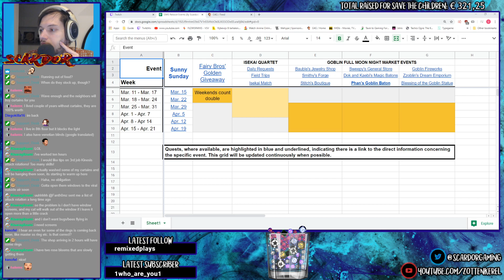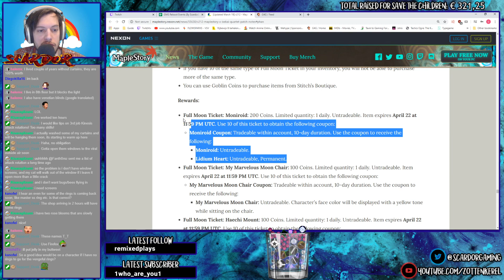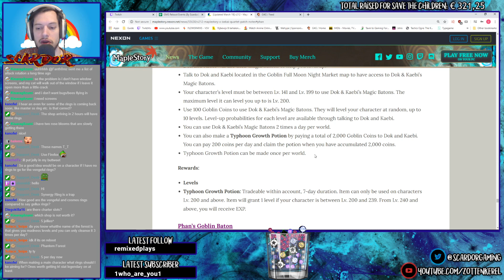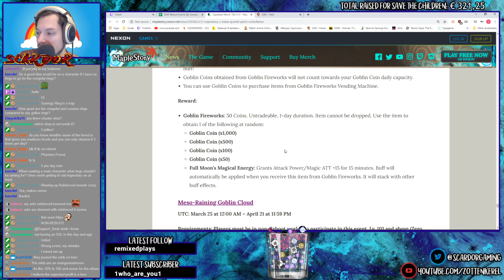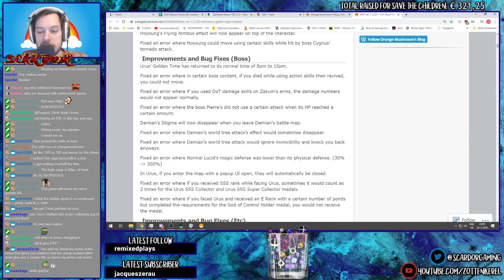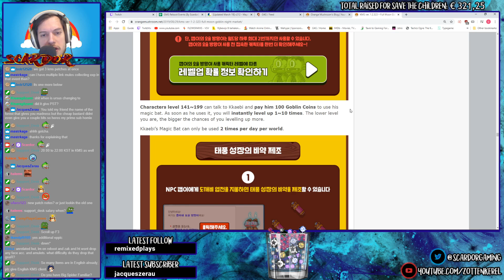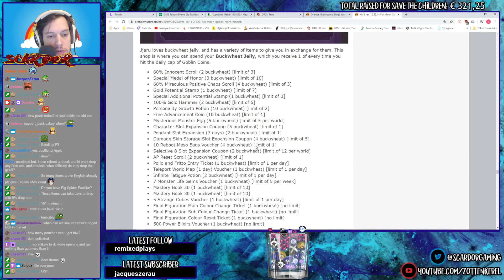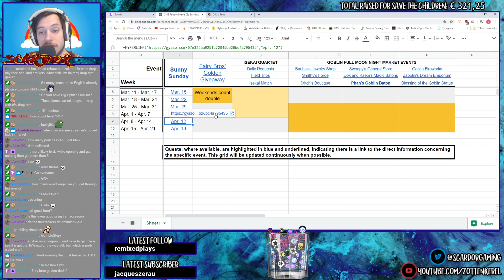Goblin Market events- Week of March 25th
Event breakdown for the next 4 weeks! Goblin Baton event THIS FRIDAY!!! Check for the rules and stipulations!
All events will always be added to and updated